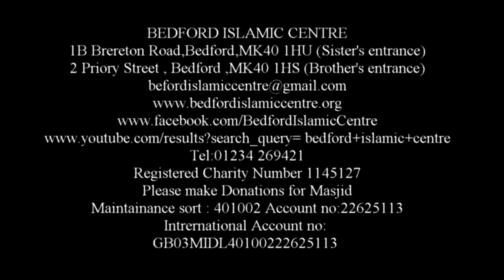END OF TERM PRESENTATION 2016 | MARIYAM JUMU'AH ZILBOUD